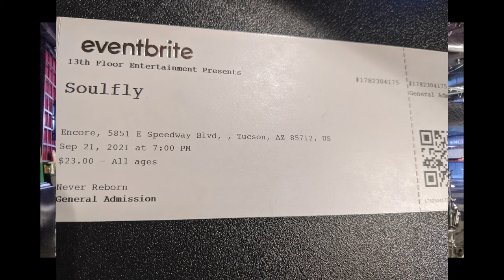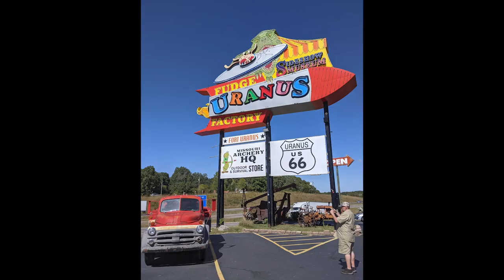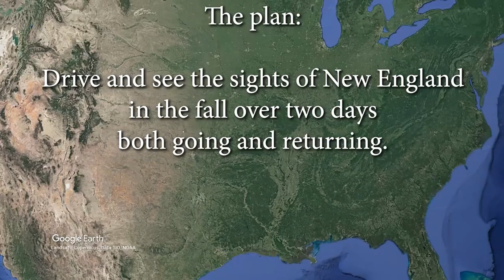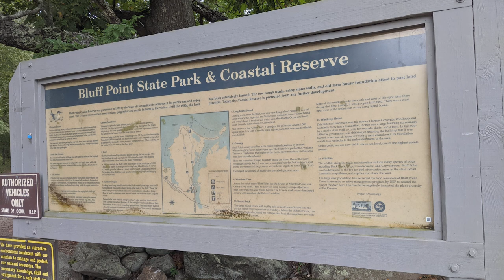ROAD TRIP Arizona to Connecticut | RATTLECAN FAB SHOP with James O'Rear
Join Mrs. Rattlecan and myself as we fly from Ohio to Arizona to pick up our son's car and deliver it to him in Connecticut. We will have gone 3700+ miles when it is all over and crossed the states of: Arizona, New Mexico, Texas, Oklahoma, Missouri, Illinois, Indiana, Ohio, Pennsylvania, New York, and finally Connecticut.

to see their wild '49 Ford / '08 BMW 335i SEMA show car.

For info on the dark metal band Never Reborn visit them

Media credits:

Livin' Up sting by Otis McDonald

Doom Rider by Never Reborn
Beeyormand Raysd by Noir Et Blanc Vie
Slingshot by Steve Adams

Grand Slam by Au.Ra